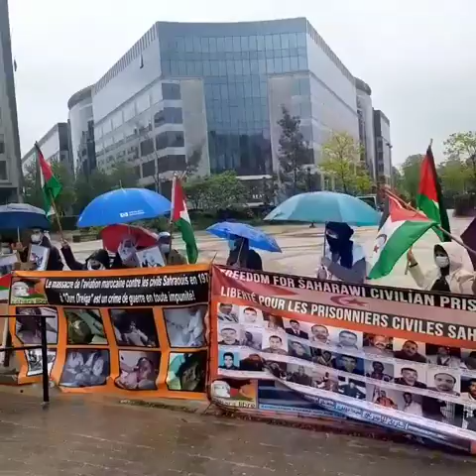الجالية الصحراوية ببلجيكا تحتفي بالذكرى 48 لاندلاع الكفاح المسلح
الجالية الصحراوية ببلجيكا تنظم اليوم السبت وقفة ببروكسيل تخليدا للذكرى 48 لاندلاع الكفاح المسلح، و لاستنكار ما يقوم به المحتل المغربي من تجاوزات لحقوق الإنسان